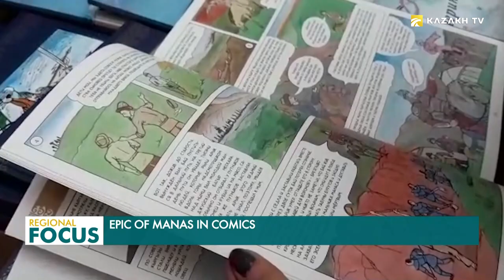Epic of Manas in comics